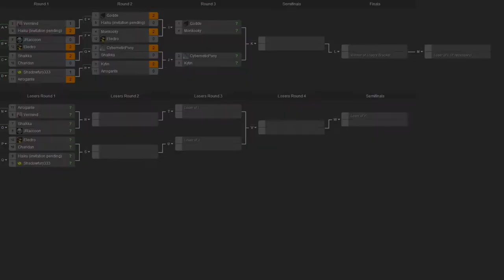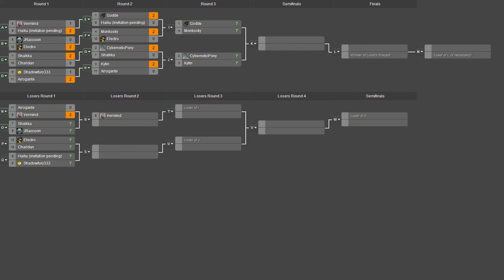2013 Xmas Tournament - Losers Round 1: Vermind(V) vs Arrogante(G&C) - Achron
Been a bit of a while, but we are back with the Achron 2013 Christmas tournament, Losers round 1. This first series between Vermind and Arrogante is important to me, as Arrogante is one I lost to in round 1.

 Vermind(Vecgir) vs Arrogante(Grekim & CESO)

Map 1: Tomb of Heroes v1.3.1

Map 2: Cataclysm Ridge v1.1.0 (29:36)

Map 3: Rooftop Showdown TE (40:32)